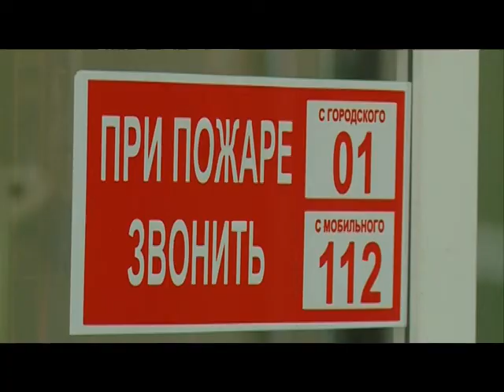24 03 15 МЧС и торговые центры